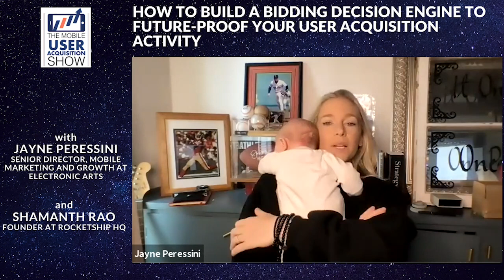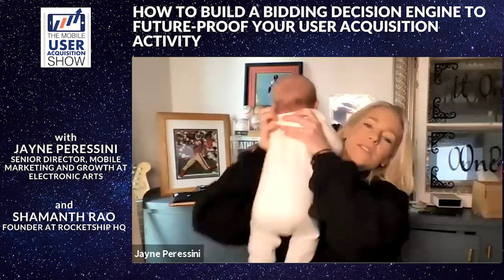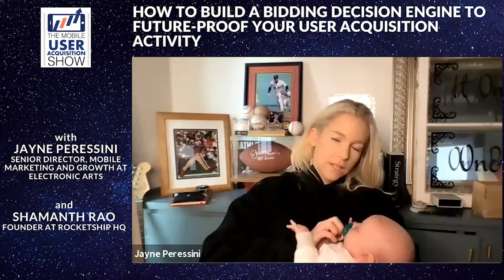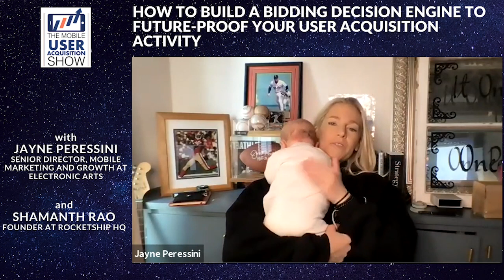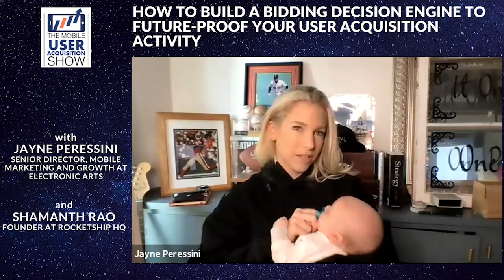How to build a bidding decision engine to future-proof your UA activity w/ Jayne Peressini, EA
“If multiple app stores do the same thing (as Apple did with ATT), I see this as a disruption to business.”

Now that the IDFA rug has well and truly been pulled from advertisers’ feet, there has been a scramble to refactor strategies and create new protocols. But, as Jayne Peressini points out, Apple iOS is just one platform. What happens if other platforms follow suit, and also pull the plug on existing protocols?

Her recommendation is a revolutionary one: build a decision engine in-house. It is not easy, it takes a ton of expertise, it will take a huge amount of time and resources. It may also take some wrangling with existing DSPs. But it can be worth it.

Check out our amazing conversation about in-housing decision engines, and effectively future-proofing your UA strategy for potential curveballs.

KEY HIGHLIGHTS

📈 How to future-proof growth strategy
⚖️ The case for bringing the decision engine in-house
✅ We still have to be SKAdNetwork compliant
🏗️ How to build bidder as a service in-house
🤝 The shift of UA towards engagement and retention
👩‍🔬 The expertise necessary to build a decision engine

The Mobile Acquisition Show
- feat. all things mobile user acquisition.
- feat. inside stories of how technology evolves and grows.

Get more mobile user acquisition goodies here - or engage us to run your mobile user acquisition activity: